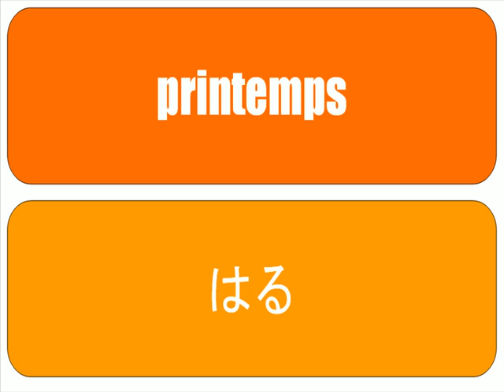[Dico vidéo] [français- japonais] # Les saisons.avi